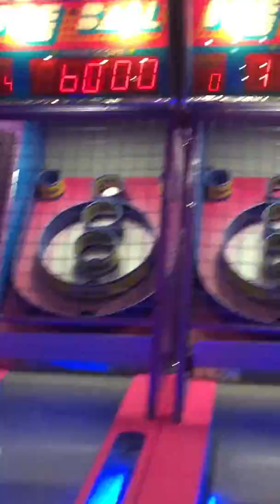Getting kicked from swaders 😂